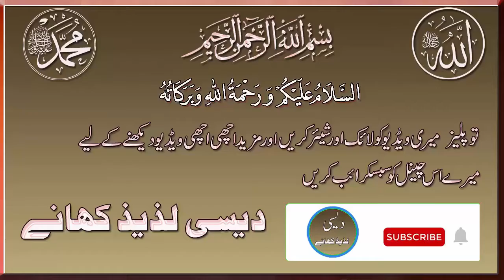How to Make Bird With Pine Apple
THANKS..